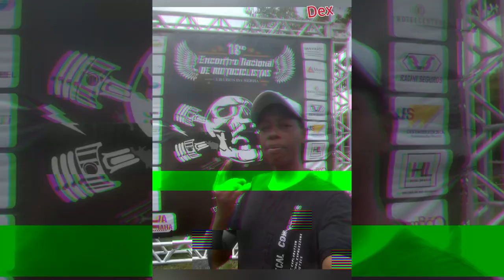ENCONTRO DE MOTOCICLISTAS BOA ESPERANÇA 2024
ENCONTRO DE MOTOCICLISTAS DE BOA ESPERANÇA - MG .
FALANDO UM POUCO SOBRE O EVENTO E POR QUE GRAVEI QUASE NADA.
FOI UM EXCELENTE EVENTO, MUITAS MOTOS, AMIGOS E AMIGAS DE VÁRIOS LUGARES.
SEJAM, SEMPRE MUITO BEM VINDOS A NOSSA CIDADE.
MOTOCICLISMO É VIDA !

COMPRE SUA LUVA X11 COM SEGURANÇA , 100% ORIGINAL - PREÇO JUSTO.

COMPRE SUA GOPRO COM SEGURANÇA E BOM PREÇO:
Links:
Gopro Hero 10 Black:

Gopro Hero 12 Black:

Case capa protetora para Gopro:

HEADSET HAVIT GAMER: